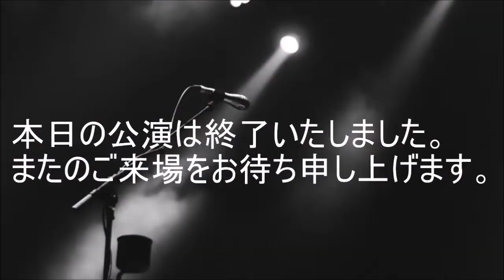KGOSPEL VOCE Live2020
KGOSPEL VOCE @Live Cafe Jammin’
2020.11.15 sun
Vocal：KGOSPEL VOCE(ケーゴス)
演奏：coedo friends
M01:Amazing grace
M02: He Reigns
M03:Because of who you are
M04:Praise the lord with me
M05:Glory hallelujah
M06: Oye como va
M07:Victory
M08: Falling love with jesus
M09:You are good
M10: Every praise